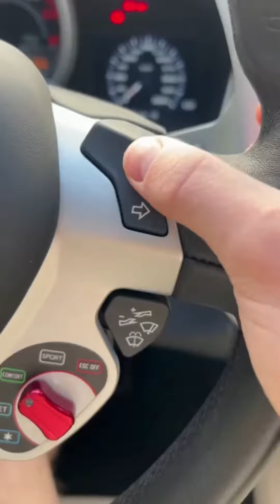AMAZING luxary cars#recommendations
amazing cars

If You Can Imagine The Attraction Of A Genuine Product That Really Helps People Save Thousands Off A Quality Car... Then You

My videos will feed your mind with interesting information about topics such as new technology, future transportation, tech news, cars, motorcycles, concept vehicles, autonomous driving, science, gadgets, innovations, luxury vehicles and many more!